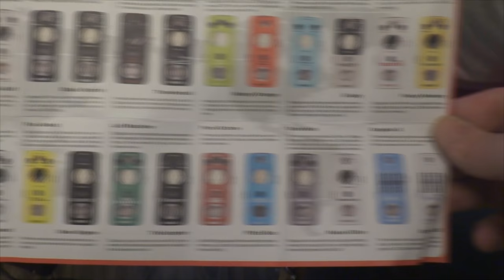Музыкальные приблуды обзор №1 лупер Mooer как пользоваться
В данном видео принимали участие следующие товары:
➤ слайдер для игры на гитаре
➤ кабеля для соединения луперов и педалей
Канал картавый блогер содержит плейлисты:

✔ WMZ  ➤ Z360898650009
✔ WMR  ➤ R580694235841